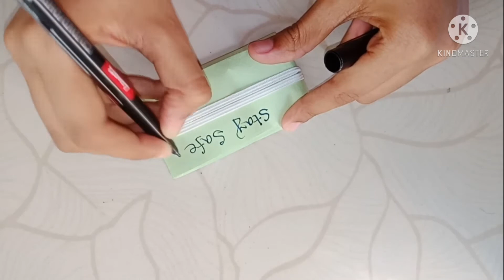How To Make A Mask Holder/Face Mask Holder/DIY Mask Holder.Paper Craft.